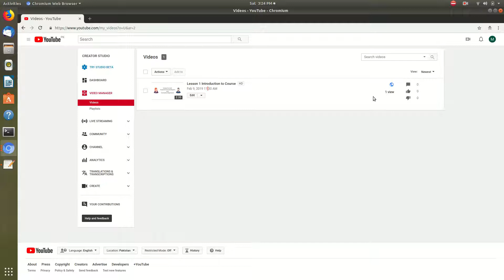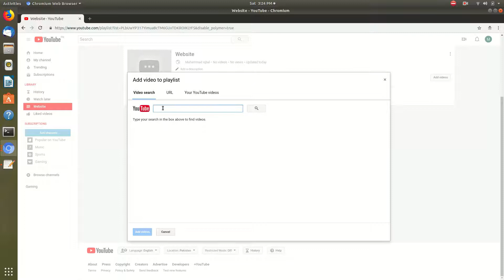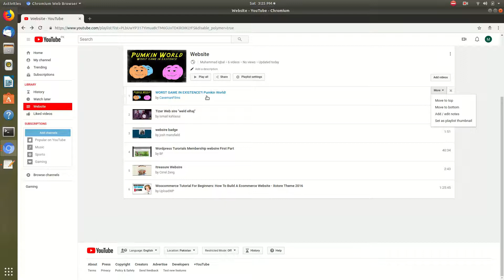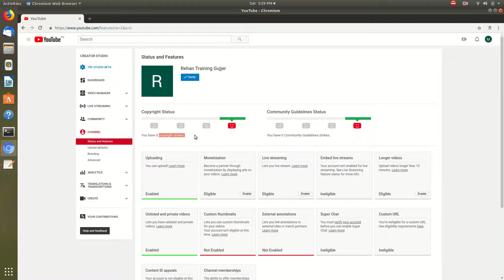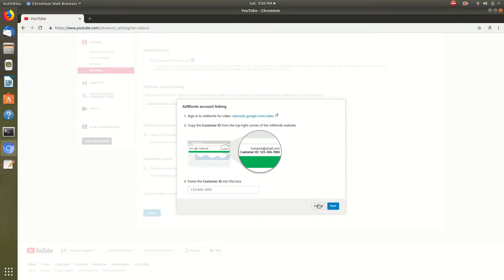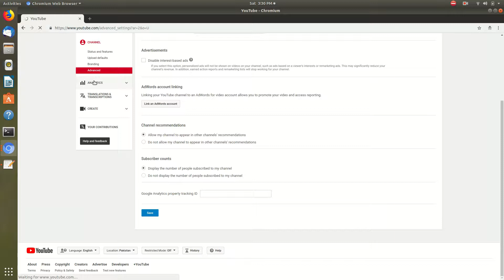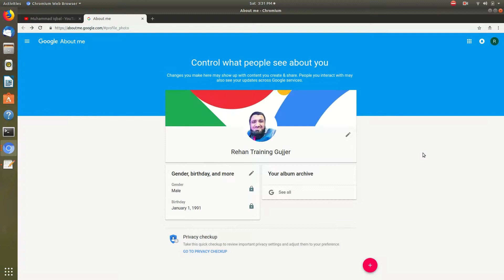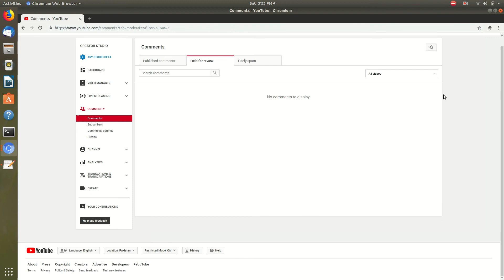How to Set Youtube Banner Part 4 [How To Become YouTuber in Gurjari (गुर्जरी, گُوجَری) Learn YouTube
►  How To Become YouTuber inGurjari (गुर्जरी, گُوجَری) ! (2021 Beginner’s Guide) Tutorials for Beginners | Full YouTuber Course | Learn YouTuber in 2021

►  Learn how to create a YouTube Channel in 2020! A step-by-step beginner’s guide, from creating a YouTube account to optimizing the key ranking settings most people miss!

Python Developer · Django Developer · Javascript Developer · Data Analyst · Project Manager
freelancer Python Django Master | Data science, NumPy, pandas | react js & react-native | udemy instructor | aws...